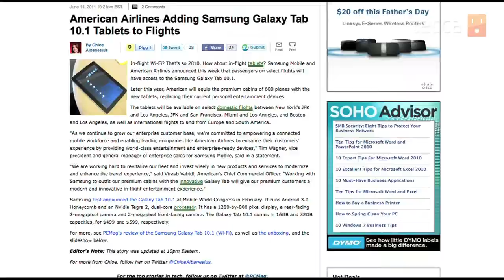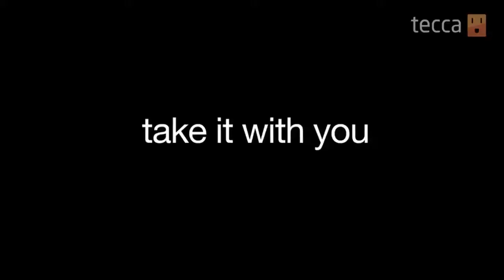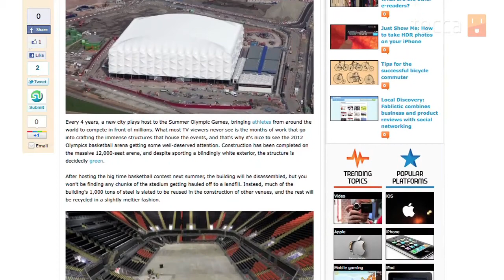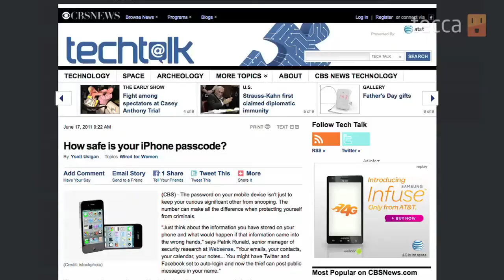TechLife on Galaxy Tabs taking flight, virtual Kinect shopping, and Olympic-sized recycling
This week we discuss the new Nintendo Wii U's lack of DVD or Blu-ray support, Samsung Galaxy Tab 10.1 tablets serving up in-flight entertainment, visually trying before you buy with the Xbox 360 Kinect, recycling an entire basketball stadium for the 2012 Olympics, and why you should never use a password like "1234" for your devices.